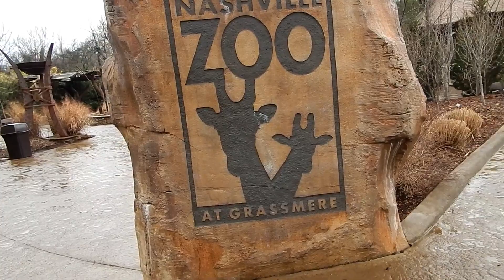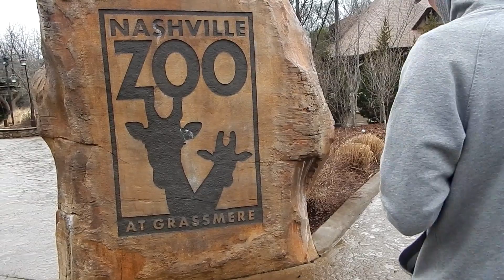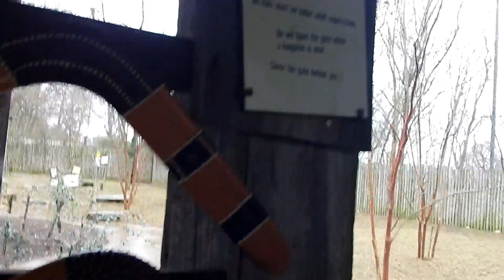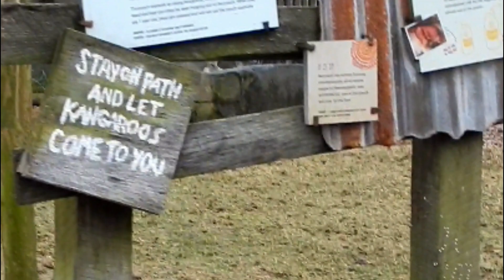Homeschool Day Off || 02/2018 - Part 2 || Nashville Zoo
One more thing we did on our Homeschool Day off was visit the Nashville Zoo. in the rain! I had both my homeschooled son and my graduated homeschooled daughter plus her friend for the day! It was a great day!

Groupon
We got really great deals on Groupon for the places we went to! I'd really appreciate it if you join through my link!

Part 1
The Lotz House Civil War Museum: $12 for 2
The Johnny Cash Museum: $16 for 2

Part 2 (Will be up next week on 03/06/18.)
The Nashville Zoo: $25 for 2 + Parking

We spent $53 on Groupon + $20 for parking in downtown Nashville. (Only because we were short on time...otherwise we had access to free parking that was farther away.) We had so much to do and we had a lot of fun and learning too! I love this love of photography my son seems to have developed!

We were supposed to go to the Parthenon $10/person + were were going to go to Ramsey Solutions to see Dave Ramsey on the air (free & inspirational unless you eat at Martha's) as well but we ran out of time so we'll pick those up another time.

We stayed at our first AirBnB! It was not anything spectacular but it was affordable for the amount of days we needed to be in Nashville and it was decently clean and comfortable. I was afraid to stay at an AirBnB but I'm glad we did it. It allowed us to take our little dog with us. She is very much a part of our family and we do not believe in kenneling her. She is hairless so she is somewhat special needs. She like our little baby. :)

This channel is NOT primarily about homeschooling.

Join us as we share our life...REDEFINED!

♥ Whole foods, plant based living, menu planning & grocery shopping
♥ Weight loss
♥ Getting financially fit
♥ Getting physically fit
♥ Encouragement of spiritual growth
♥ Making memories with scrapbooking, cardmaking, quilting, and crafting
♥ Tutorials
♥ Pinteresting Things!
♥ Thrifting
♥ Geocaching
♥ Adventures
♥ Beekeeping
♥ And Homeschooling (of course!)

Cast of Pods by Doug Maxwell

Island Coconuts by Aaron Kenny

Safari Time by Jungle Punks

Peace, Love and Homeschool is a participant in the Amazon Services LLC Associates Program, an affiliate advertising program designed to provide a means for us to earn fees by linking to Amazon.com and affiliated sites. This does not affect your purchase price in any way. It simply allows us to earn a little extra income for our homeschool. Thank you!